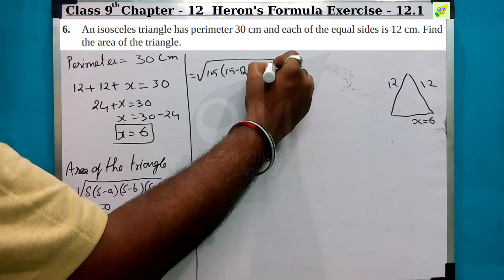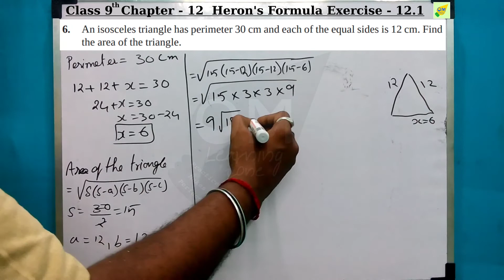CBSE 9th Maths | Chapter 12 | Heron's Formula | Exercise 12.1 | Q 6 | In tamil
Note:
1- Don’t skip any sums, exercise, and videos importantly introduction video.
2- Don't forget to subscribe to our channel and click the bell icon to get instant notification of every video uploads If you like this video give the thumbs up and you can post your doubts and opinions in the comment box.

Discussion forum